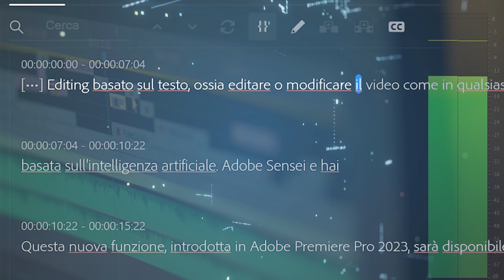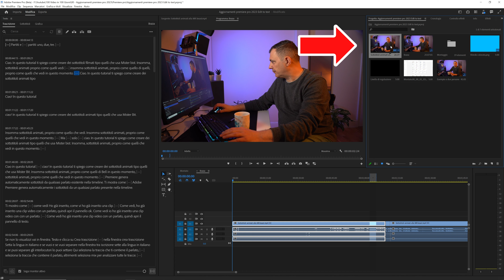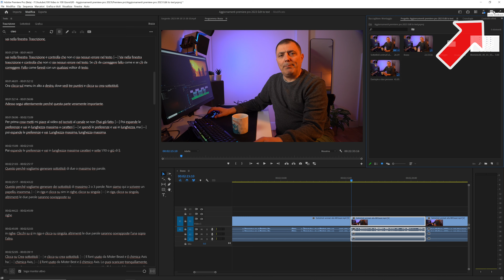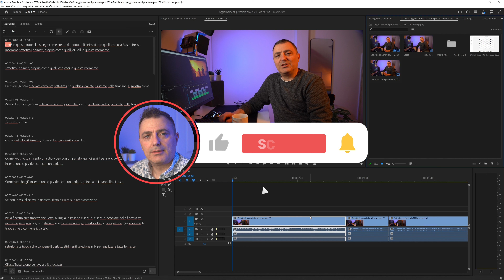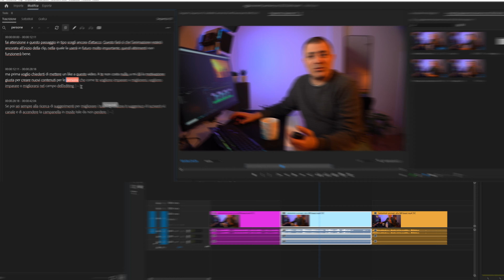Aggiornamenti Adobe Premiere pro 2023 (Adobe speech to text)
Ciao! In questo tutorial ti mostrerò le novità nell ultima versione di Adobe premiere pro  2023.
In occasione del NAB 2023 Adobe ha presentato l'editing video basato su testo (Adobe speech to text)in Adobe Premiere Pro, un modo completamente nuovo di modificare le bozze dei nostri video, e che rende la creazione di un montaggio di prova semplice come copiare e incollare il testo.
Ci sono un mucchio di altre novità che Adobe ha presentato al NAB 2023 e che ti mostrero nei prossimi video! Ma oggi ti parlero' di come editare il video basandoti sul testo in un modo semplice e veloce.
Ti invito a mettere mi piace ai miei video per supportare il mio lavoro!
Grazie mille!

👀 Capitoli 👀

0:00 Introduzione
0:18 Come scaricare Premiere Pro Beta
0:34 Come trascrivere automaticamente tutte le clip importate
1:07 Come cambiare le impostazioni di trascrizione automatica delle clip in premiere pro
1:17 Quanto impiega premiere a trascrivere un video?
1:26 Spazio di lavoro modifica bassato su testo
1:46 Tutte le opzioni del pannello trascrizione testo
2:09 Come tagliare il video tagliando la trascrizione
2:30 Come tagliare automaticamente le pause di un video
2:57 Come segnalare bug o crash di Premiere pro ad Adobe
3:11 Iserire video selezionando il testo della trascrizione in premiere pro
3:52 Spostare clip spostando il testo

Adobe speech to text
questo significa che nel caso di acquisti tramite link, mi sarà corrisposta una piccola percentuale, che a te non costerà nulla.